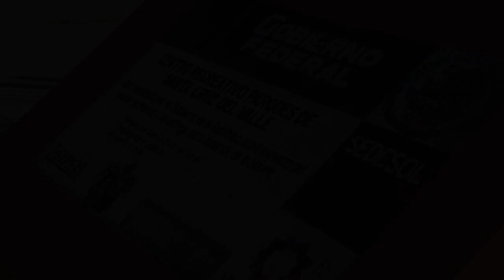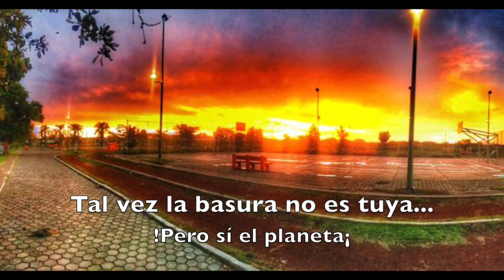AMIGOS DEL PARQUE. Parques de Santa Cruz del Valle.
Una retrospectiva sobre el proceso de mantenimiento y rehabilitación de Canchas y Pistas para correr SANTA CRUZ DEL VALLE. TLAQUEPAQUE, JAL. MEXICO.